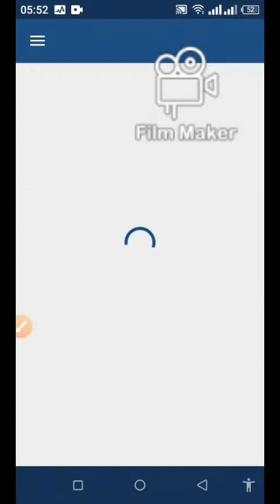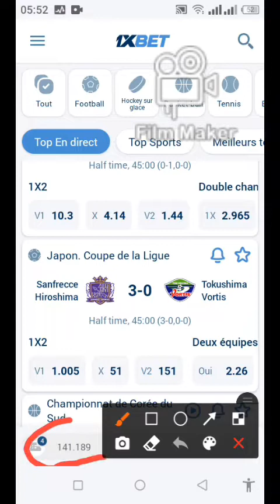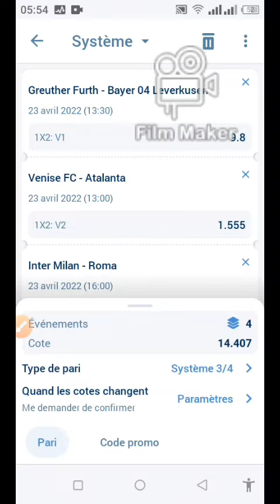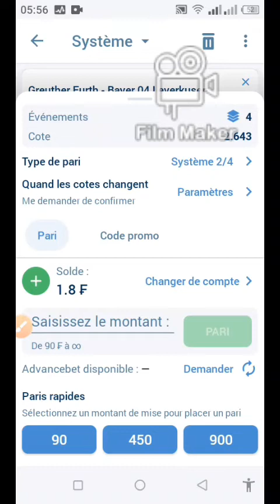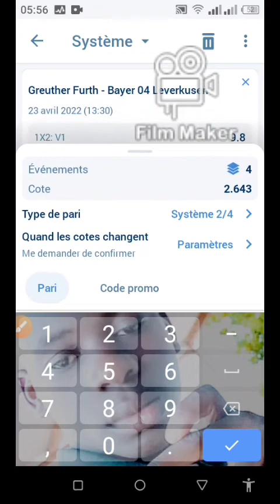comment être payé même si le coupon de pari est perdu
avec cette astuce vous serez payer à chaque fois que votre coupon est perdu